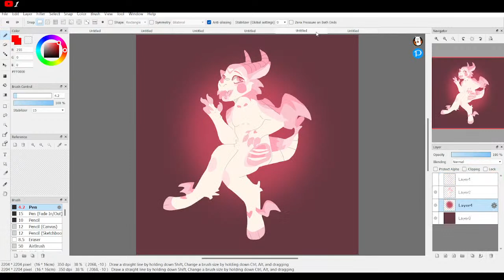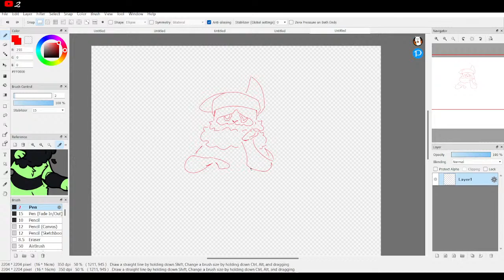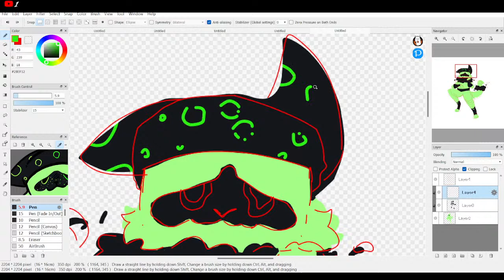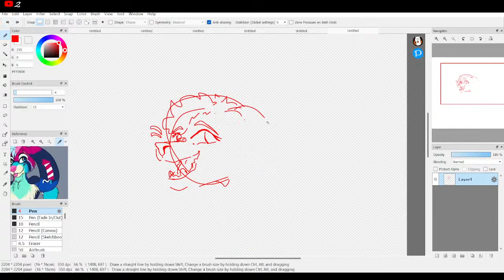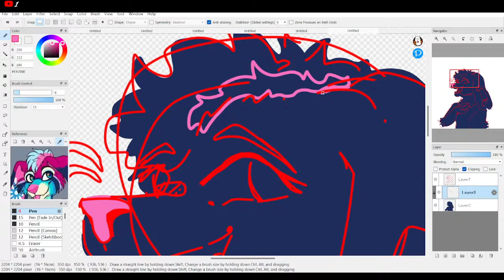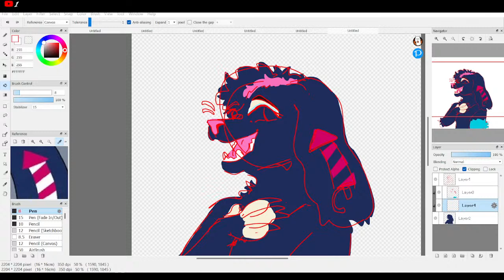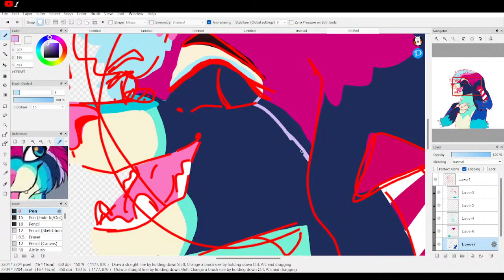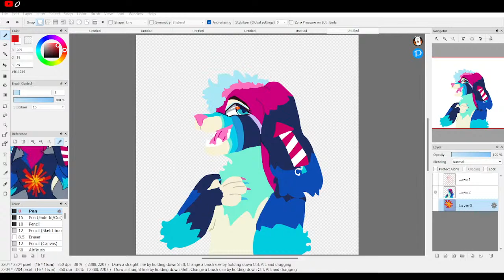working on art